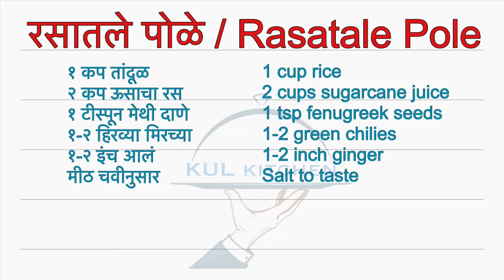Pole Recipe | उसाच्या रसातील पोळे | Sugarcane Juice Crape | पोळे रेसिपी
उसाच्या रसातील पोळे | Sugarcane Juice Crape

१ कप तांदूळ
२ कप ऊसाचा रस
१ टीस्पून मेथी दाणे
१-२ हिरव्या मिरच्या
१-२ इंच आलं
मीठ चवीनुसार

1 cup rice
2 cups sugarcane juice
1 tsp fenugreek seeds
1-2 green chilies
1-2 inch ginger